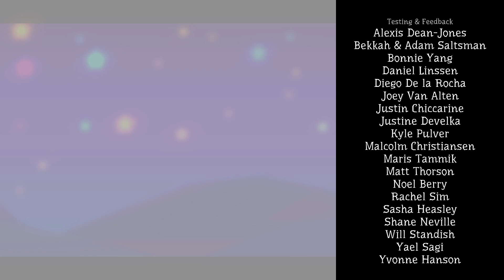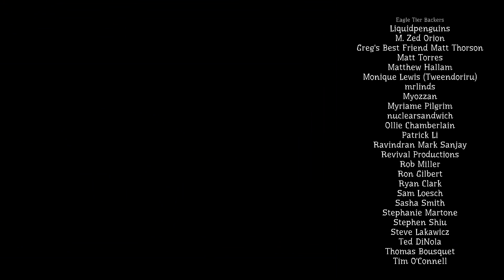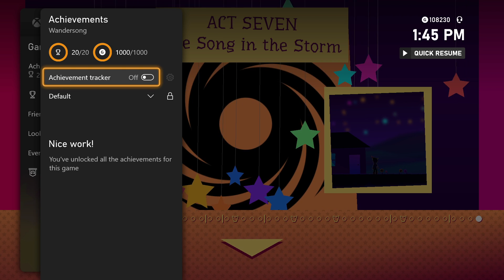Be the REAL Hero! - Wandersong Ending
A Great Story! I do wish it didn&#39;t have to much travel time because the gameplay is repetitive. Thank you for adding scene select so i could just experience the story!